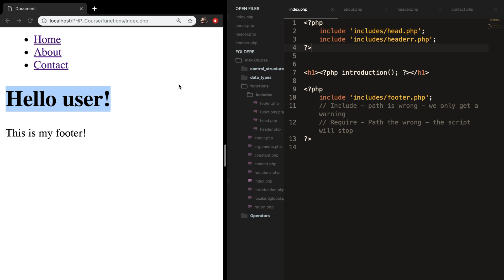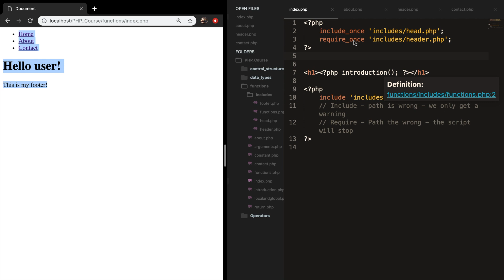How to require documents | PHP for beginners | Learn PHP | PHP Programming | Learn PHP in 2020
Hi guys, welcome to my PHP course for beginners in 2020.

Do you want to learn PHP from scratch? In this course, I will be going through all the basics of PHP.  I will show you how you could use PHP in HTML code, what variables and data types are, all the different type of operators, control structures, user functions and built in functions and what the super globals are and how you could use them.

After learning all the basics topics, I want to focus on databases using MySQL because we will be creating a login system after.

In this episode, I want to focus on how we could require files. The require() function takes all the text in a specified file and copies it into the file that uses the include function. If there is any problem in loading a file then the require() function generates a fatal error and halt the execution of the script.

If you are new to programming and you want to learn HTML5 and CSS3, I recommend you to follow the following course first:

Useful products for programming and recording that I use
Microphone I use:

My laptop stand:

External monitor:

Reading LED Desk lamp:

External Hard Drive to save projects:

Laptop I use: